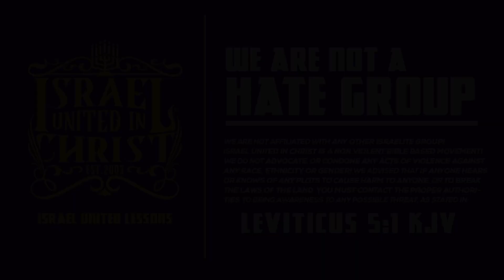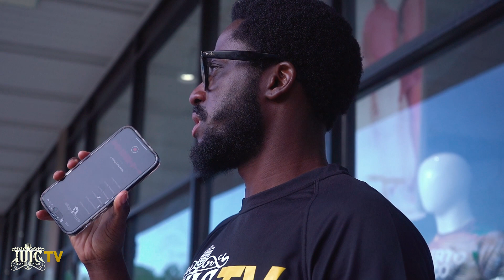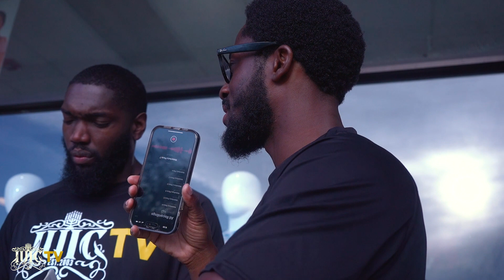CUTS FROM THE STREET: MOTHERS DAY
IUIC Connecticut’s cuts from the streets Mothers Day edition, edifying and engaging with the people, showing the true origins of the wicked holiday and explained whether God supports the holiday or not.